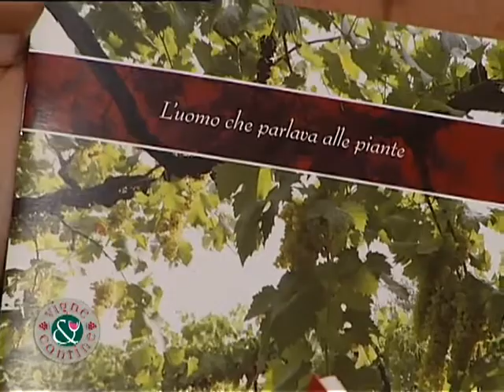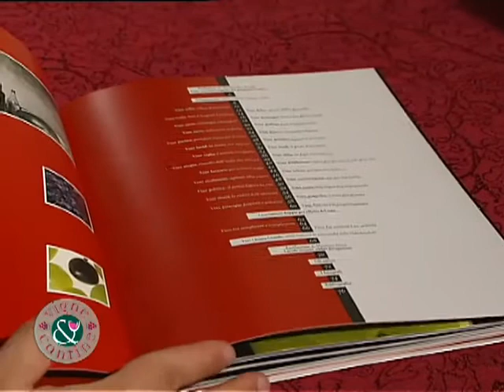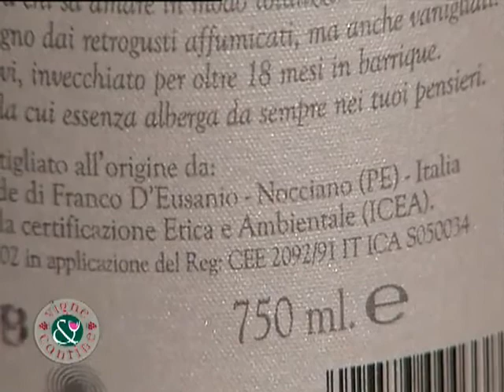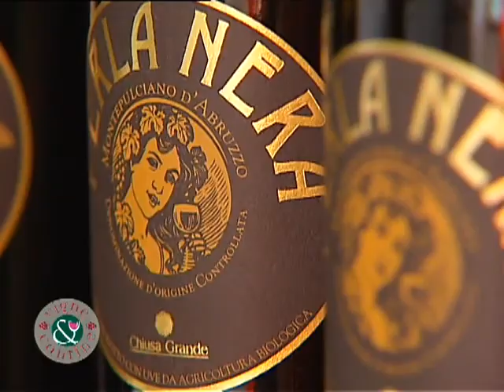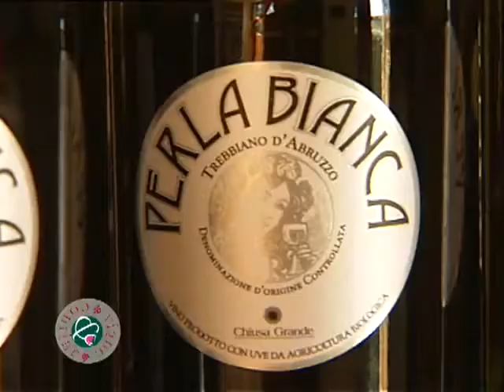"Vigne&Cantine" Puntata 11 di Adua Villa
Un viaggio on the road tra Puglia, Basilicata, Molise ed Abruzzo, un percorso tra territori e tradizioni per scoprire insieme ad Adua Villa l'eccellenza enologica firmata dal consorzio Vigne&Cantine.